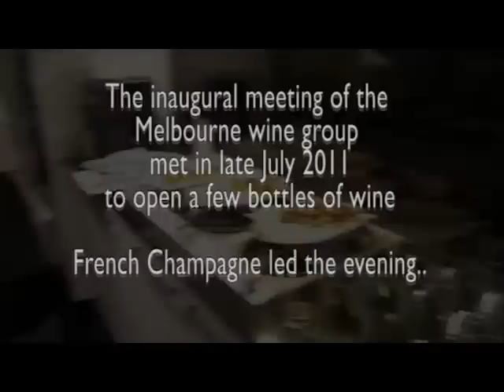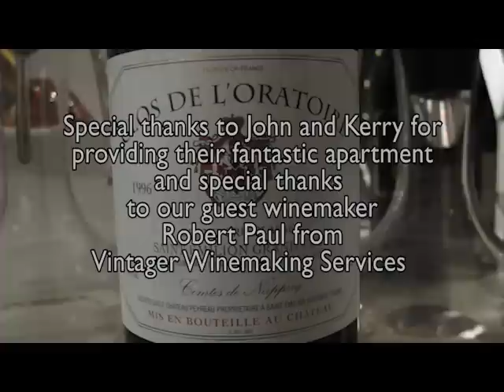BYO Melbourne French Theme July 2011, Wickmans Wine Reviews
The inaugural meeting of the Melbourne wine group met in late July 2011 to open a few bottles of wine.

Some wine reviews from the evening:
2009 Chateau de Vaux Septentrion Moselle
Best white of the night..Apricot & peaches with a hint of hazelnut. Silky & Intense
$35+

2005 Chateau Marquis D'Alesme
$80+
A lovely wine. Medium bodied, tight and brooding.. requires much more time.

2002 Chateau Montrose
OVERWHELMINGLY WINE OF THE NIGHT
$90+
Elegant,lush blackberry evolving to cassis..cherry. Hints of cigarbox, cedar under layers of ripe berry flavours with hints of herb. Lovely mouthfeel; lightly boned, medium finish.

1985 Chateau Palmer
$200+
Closed at first. Silky mouthfeel with rich fruit around layers of savoury mushroom and herbs with an excellent finish

1981 Chateau Rieussec, Sauternes
$130+
Fragrant nose and a complex palate. Butterscoth, caramel, marmalade, honey and spring flowers with a hint of oak. A great wine but perhaps time to drink up.

1986 Chateau Guiraud, Sauternes
$85+
Honeyed, oily texture, caramel, dried fruit but with a hole in the middle palate big enough to drive a truck through

Melbourne Fine Wine Enthusiasts meet on a regular basis to share fine wine, great food and a few laughs.